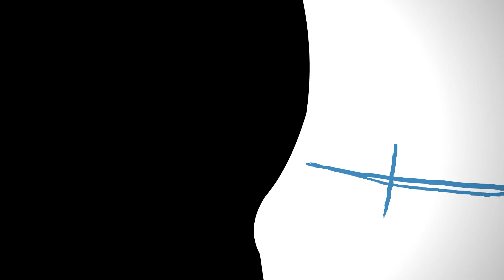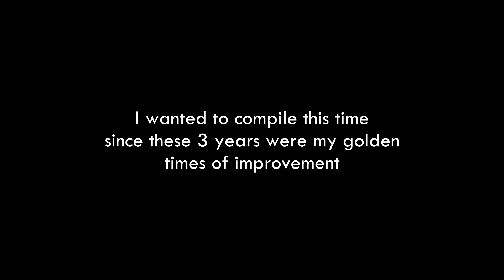Zectro Animation Reel 2020-2022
Well most of the animations weren't posted but it was still dope. I was genuinely surprised of how creative I was with fx during 2020. Well I can't really say much because it was where I was most active. 2022 was a bit harsh on me because I got busier bith other things besides animation and the only thing I've been working on is Red v Blue (which is still on going btw, 50% there). I do plan on taking a rest after finishing the project on start woking on Art Commisions!! Let's just say I need some funds to feed my poor ass self.